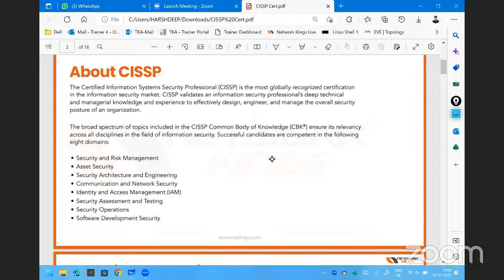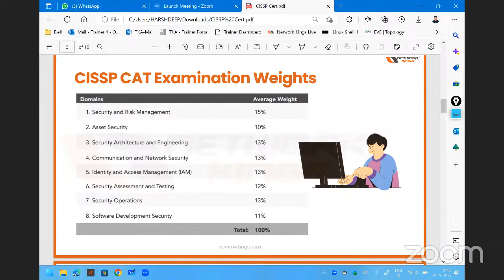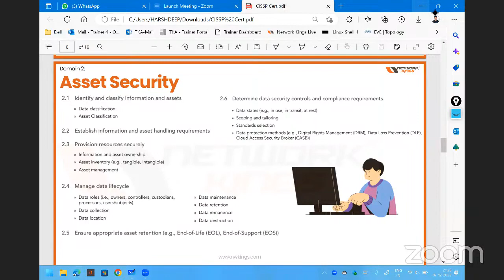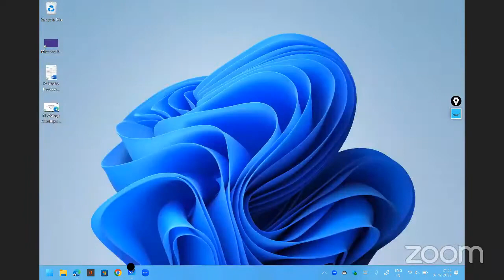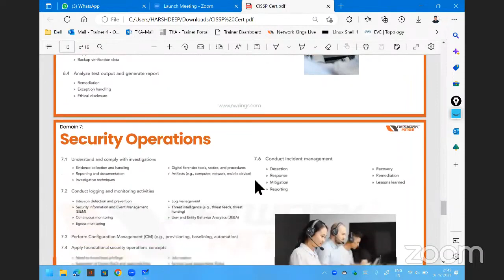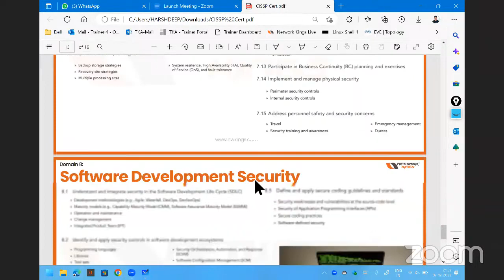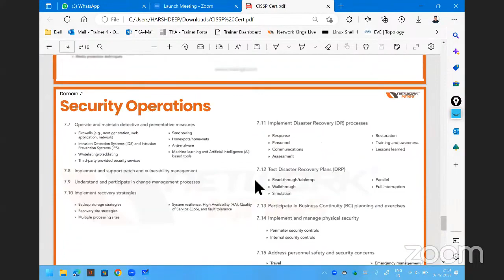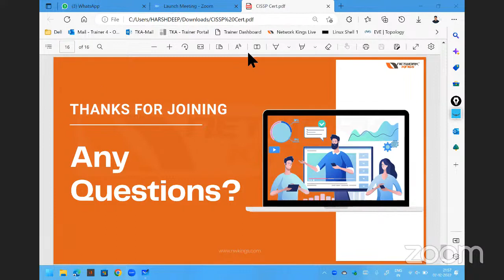CISSP Training - Certified Information Systems Security Professional - Network Kings